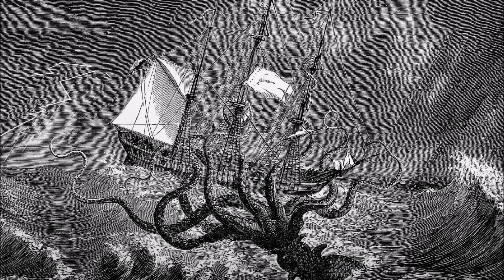A Strange Monster - dead Sea Monster found at Cape Banks Lighthouse in 1913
I read an old newspaper report about a dead Sea Monster ( possible Kraken ) found at Cape Banks Lighthouse in 1913